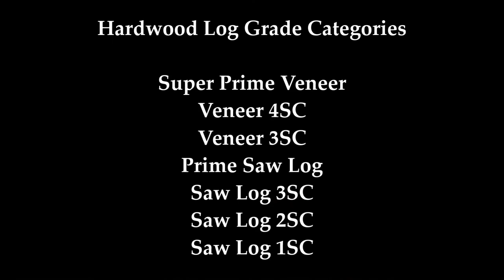Hardwood Log Grading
Different hardwood log grades available from Baillie Lumber Co.